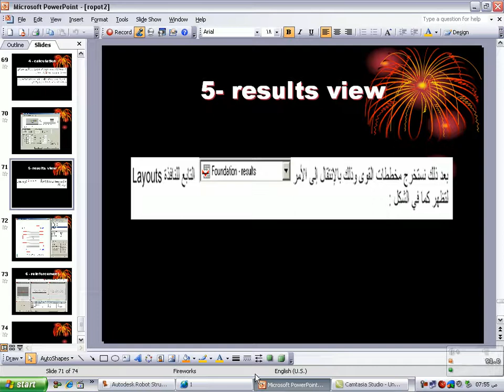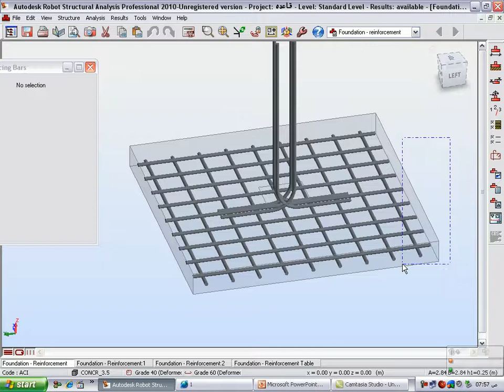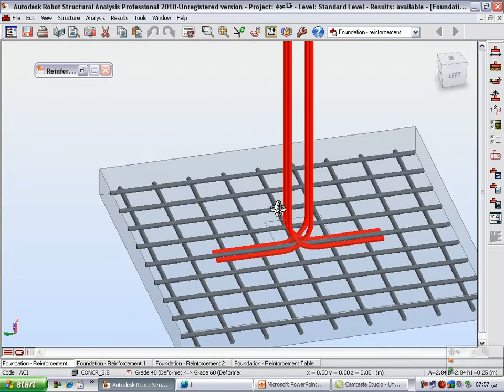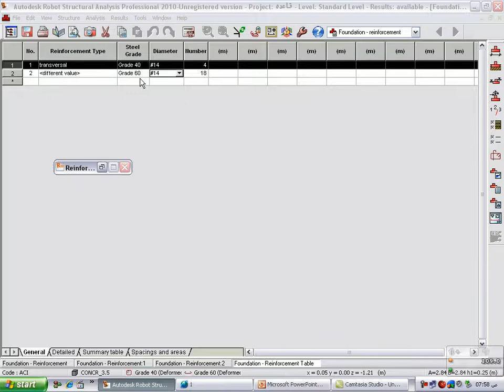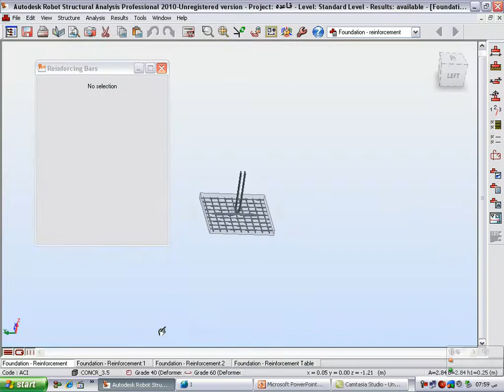5 learn robot structure eng ayman kandeel isolated footing